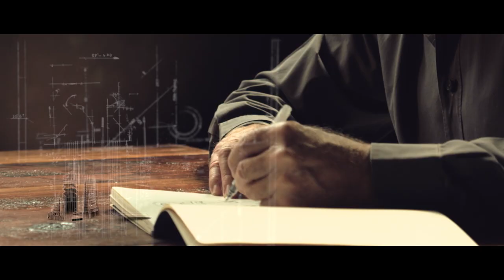Kyle Cooper - Prologue Films | Reel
Prologue functions as a collective of designers, filmmakers and artists. It is a body with many parts, each performing a unique function, and each supporting the whole. We encourage, challenge and sharpen one another in an effort to create work that is both communicative and inspirational. It is an approach toward design that has been tested and proven over the years, but we remain open to new ideas, methodologies and perspectives. We are proud of our accomplishments, but not content. We especially value our collaborative relationships with our client partners. We strive to support them creatively and help them tell their stories. We believe that when talented individuals work in concert with patience and passion great work is the result.

Prologue provides clients with entertainment services, namely, the design and production of special effects including computer generated imagery and graphics for the production of motion pictures and television including visual effects, opening credit sequences, movie and show titles, videos, and trailers. In addition, Prologue provides entertainment media production and post production services for motion pictures, television, Internet, video games, short films and documentaries. Prologue produces feature films, short films and documentaries.